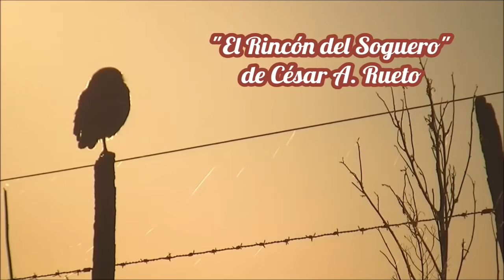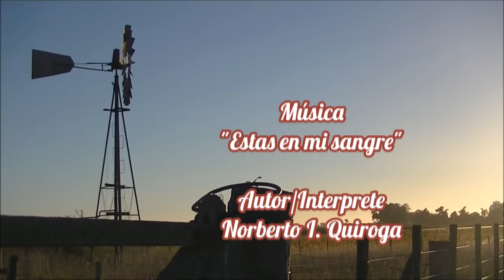Sabor de Hogar: El Mejor Guiso de Campo en la Cocina a Leña "El Rincón del Soguero Cocina"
En este video, les traigo una receta que nos transporta a los días en el campo, cuando se cocinaba en la cocina a leña y los sabores eran auténticos y reconfortantes. Vamos a preparar un guiso de campo sencillo y humilde, tal como se hacía en mi casa.
Espero que disfruten de este video tanto como yo disfruté preparándolo. Y si deciden poner en práctica esta receta, me encantaría ver sus creaciones. No olviden dejar sus comentarios contándome cómo les salió.

Ingredientes:
2 Cebollas chicas
1 Zanahoria mediana
1/2 Morrón rojo
3 Papas medianas
1 Chorizo fresco
250 gr de rosbif, paleta o cualquier tipo de carne para guisar
200 gr de fideos guiseros
1 cdta de orégano
1/2 cdta de ají molido
Pimentón al gusto
2 Hojitas de laurel
1 cubito de caldo de carne

Tema Musical:
00:00 Saludo/Presentación
00:41 Ingredientes
02:00 Preparación de los ingredientes
03:40 Cocción
07:31 Guiso listo para probar
08:22 Saludo final